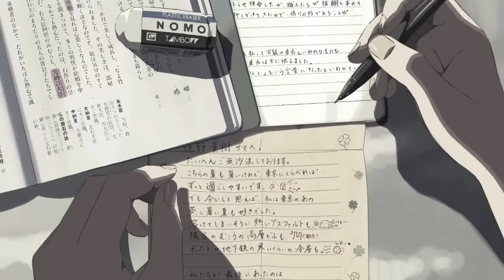「信義」Chain Of Memories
Reupload (I might get a strike for this, enjoy it while you can)
Otakon Finalist 2010 (Romance/Sentimental)

edit - 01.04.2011 I... don't really know what to say. I want to thank everyone for leaving such kind and lovely comments on this video, even after such a long time. It means a lot to me that you are sharing your feelings about this video, or personal experiences you've made. Be sure that I read them all and try to reply to most of them. This video is so important to me, that's why I also value every of the comments i receive even more than usual. Thank you.

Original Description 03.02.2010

First of all I want to thank everyone who congratulated me to my birthday the day before yesterday. I was actually a bit depressed, but your lovely wishes and above all the two amazing gifts I received, cheered me up! Thank you, I love you all so much and I am so happy to have met you guys. Also everyone who didn't congratulate me: Don't worry about it, you couldn't possibly know when my birthday was, so it's alright ^^

This video is probably the most personal amv I will ever make. One of the reasons for me being a bit down is actually related to this video. It is dedicated to a very dear friend of mine, Patty, whose birthday it was yesterday. (yeah, only one day after me :3)

I know that she will never watch this video, nor will I tell her that I made it for her. I don't even know why I am writing this down here, probably it is my way of expressing my feelings, since I know I won't be able to keep it all inside.

When I heard this wonderful song for the first time, it felt like I was listening to our story. I cried countless tears over this song and this video, since it makes me realize how wrong everything went. I met Patty when I spent a school year abroad in Venezuela. We only got to spend some months together, but from the first moment on I felt like we had known each other our whole life, and I knew we shared a certain bond. She is one of the most important persons in my life, and I love her so much. As my best friend, my sister and my 'amiga de alma', my soulmate.

During this time in Venezuela I felt like without her... I would simply disappear and I know she felt the same way about me. I had a really, really hard time there, but she gave me strength. I don't know what would have been if I hadn't met her back then.
But everything comes to an end... The day I had to leave her on the airport... The day I returned to Germany and left her behind... was one of the worst days of my life. I had never cried that much in my whole life and it tore me apart.

Almost three years have passed since this day. She also came to Germany for one year, and we spent our 18th birthday together. It was wonderful, and so good to see her again. But ever since then I have had the feeling that we are chasing each other, unable to let go. But on the other hand I know there's no way it could be like it was before. She lives on the other side of the world, this is not a distance you can cross easily. It hurts so much that I don't know when I will see her again. It hurts so much that I can't be part of her life anymore, at least not how it used to be. In the end... I am bound by the memories I have of the time we spent together. I haven't talked to her in months. I know, I should call her. I know, I should write her and let her know how much she means to me. But I know I can't take it... only writing this description is so hard for me, I probably would burst into tears as soon as I hear her voice, just like on the first day back in Germany.I guess she was able to move on. Even if she still thinks of me as a good friend and someone she cherishes deeply... She probably doesn't feel as desperate as I do when thinking of her.

The concept of this video was nothing more than my feelings, this song, and the title I gave it. I believe 'Chain of Memories' fits very well. Not only to the song or 5 centimeters per second, but also to me. I don't know if I will ever be able to let go, but maybe this video helps me to make up my mind a bit.

Anyway, I don't care wether you read the description or wether you don't. After all it is a very personal matter. Just enjoy the video!

Anime: 5 centimeters per second
Song: Down
Artist: Jason Walker
Edited by: Anicsi
Release Date: 3rd of February 2010
Wind of Dreams Productions